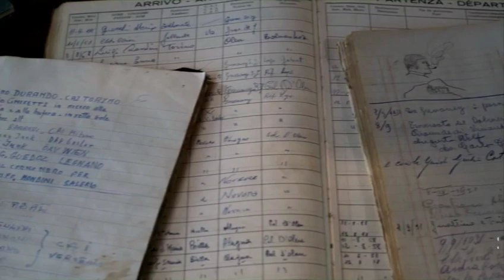La misura del confine - Trailer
Nel cuore delle Alpi si nasconde un  mistero che da anni aspetta di essere svelato...

Regia: Andrea Papini Con: Paolo Bonanni, Lorenzo Degl`Innocenti, Giovanni Guardiano, Luigi Iacuzio, Beatrice Orlandini